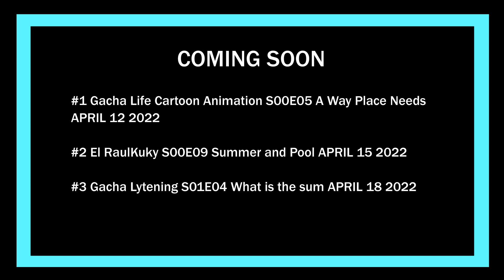RaulDaniel Cartoon Animacion PREMIERE FOR THE ANIMATION EPISODES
(✅NEW EPISODES✅)
(✅CONFIRMED)